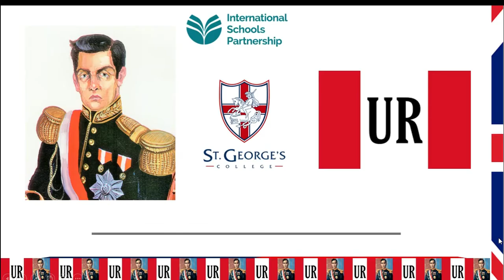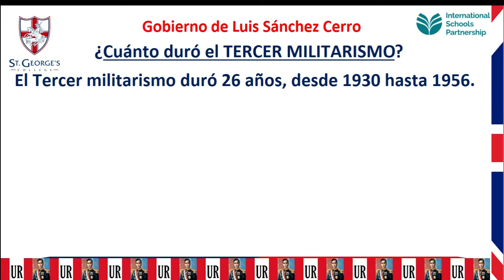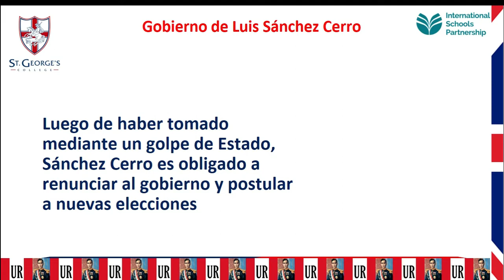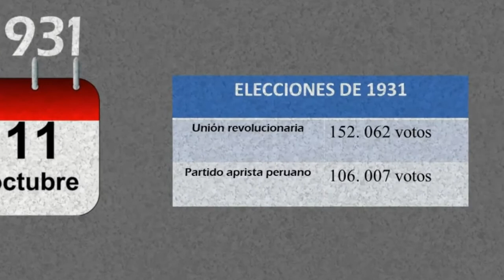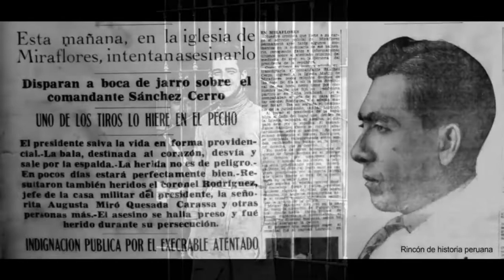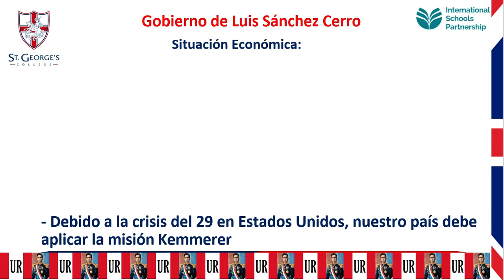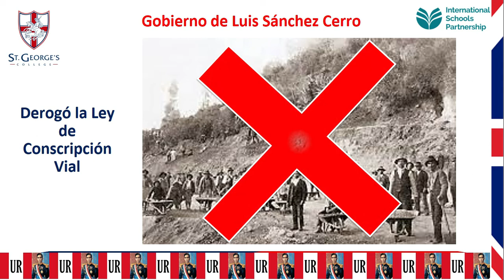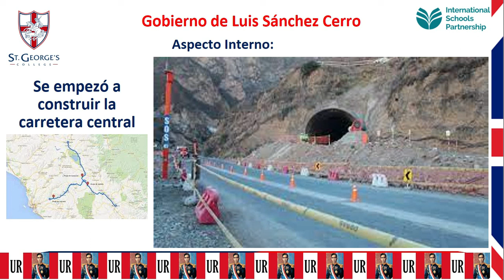Gobierno de Luis Sánchez Cerro